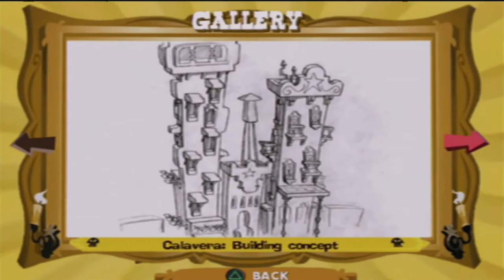WAIT IT HAD A GAME!?!? | El Tigre: The Video Game(PS2)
For Todays Review, I got a bonus vid for you guys. Maybe you remember El Tigre, But Did You Know It Also Had a Video Game!?!?
Is This a hidden gem of a game or is it a worse fate than the show getting cancelled??